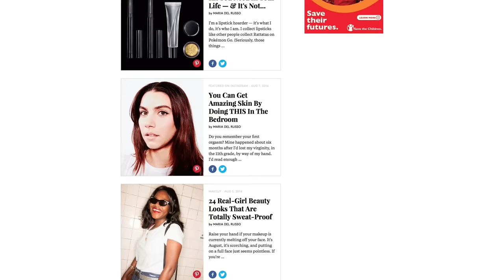5 Days Of Beauty Experiments Featuring Bird Poop Facial | Try Living With Lucie | Refinery29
Lucie Fink asks Refinery29's beauty editor, Maria Del Russo, to send her out for 5 bizarre beauty treatments, giving Lucie a true glimpse into what life as a beauty blogger would be like. From a bird poop facial to a sensory deprivation pool, Lucie tries it all. Do you know of any other unique beauty experiments Lucie should try?